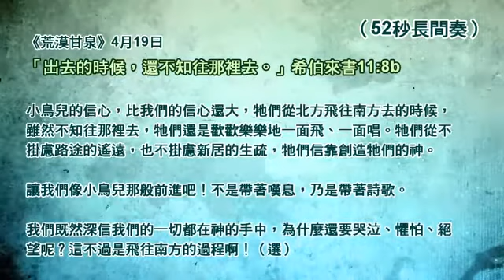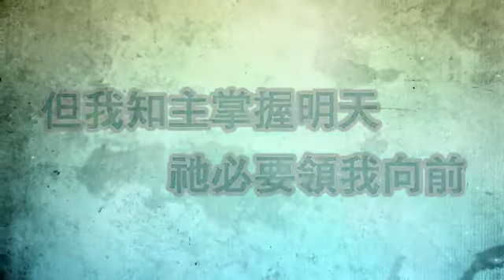Christian Music Video赞美诗歌|我知谁掌管明天I Know Who Holds Tomorrow